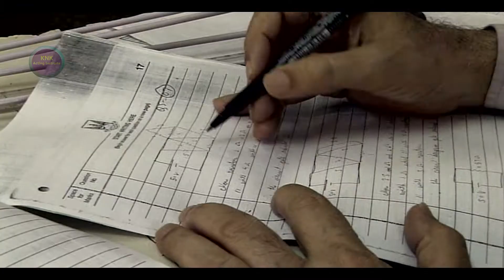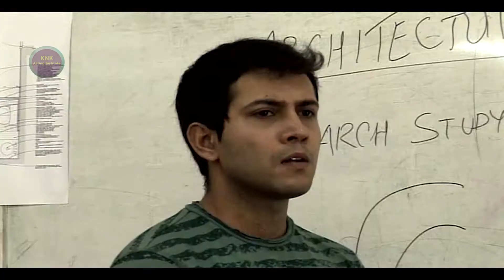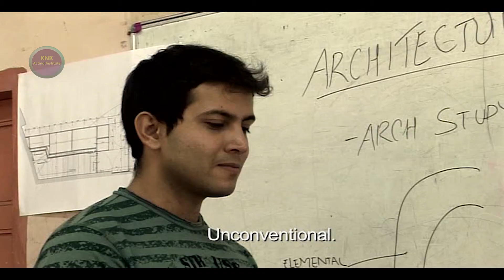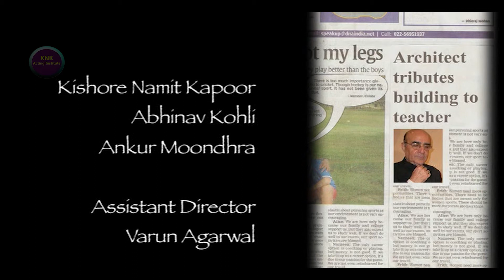Architect Tributes Building To Teacher.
Created by Bahaish Kapoor.
पूत के पांव पालने में ही दिखाई देते हैं | Bahaish was a seed. He wanted to grow and Bahaish has grown. He has grown abundantly.